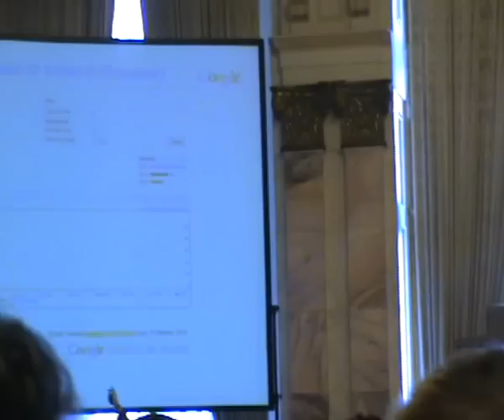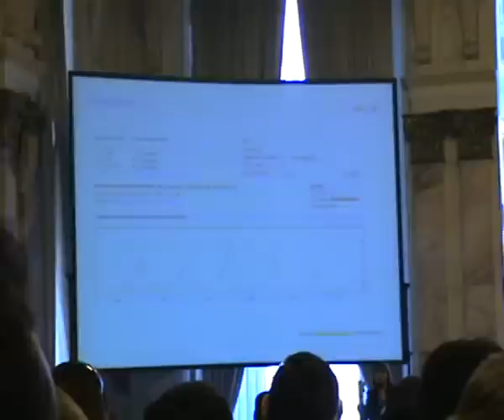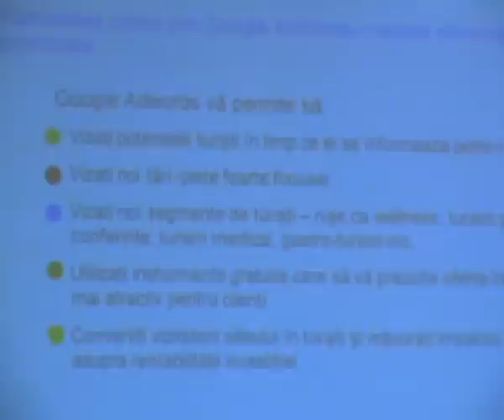Seminar GOOGLE AdWords targ turism ANAT 18 Martie 2010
18 martie 2010 - Sala N. Bălcescu (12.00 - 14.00)
Seminar "Google şi Turismul: Provocarea publicităţii şi vânzărilor în mediul online"

Prezentarea va fi urmată de o sesiune de întrebări şi răspunsuri, unde veţi avea ocazia să discutaţi concret cu reprezentanţii Google despre cele mai bune modalităţi de a vă promova şi de a distribui prin internet ofertele Dumneavoastră turistice.

Seminarul va fi susţinut de:

Carmel Doherty
AdWords Manager Emerging Markets
EMEA Google Ireland, Dublin
Steffen Ehrhardt
Product Specialist & Project
Manager Emerging Markets
Google, Germany
Iulia Mihăilescu
Account Manager Emerging Markets

Intrarea la seminar se va face pe bază de listă de invitaţi.
Film realizat de echipa InfoTravelRomania.